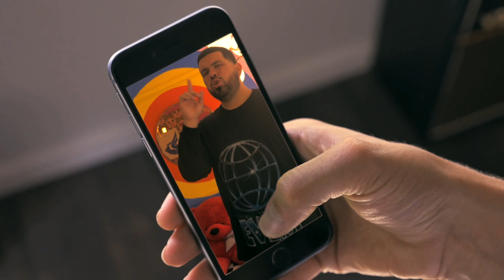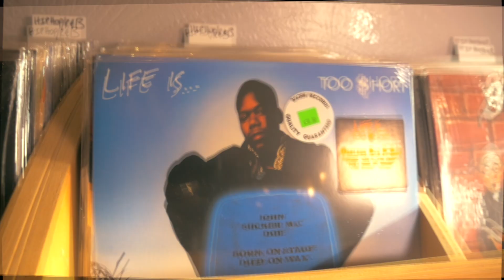With Or Without Ft.Fashawn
OMNIPRESENT (Album Out Now) Produced By ILLMELLEY Shot By : ROSELEEO